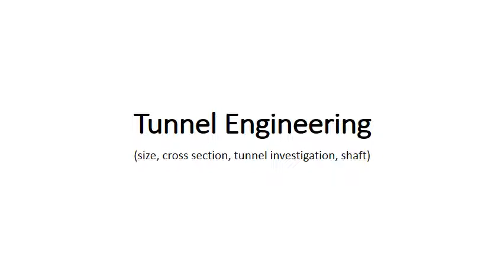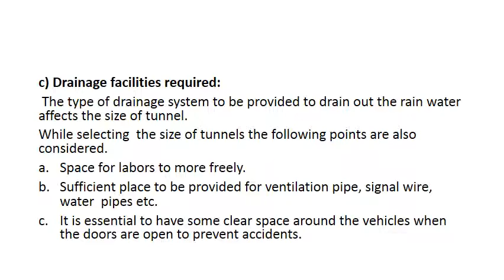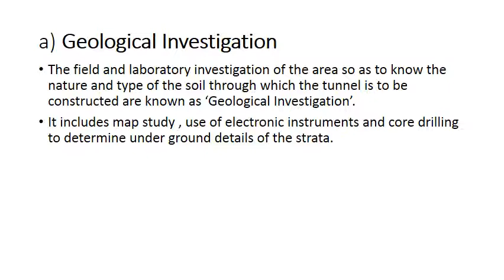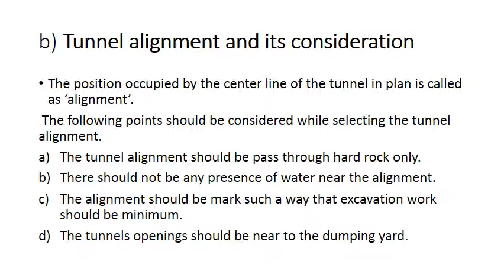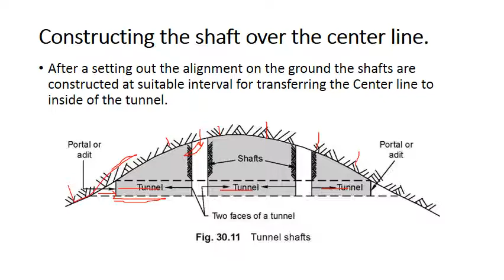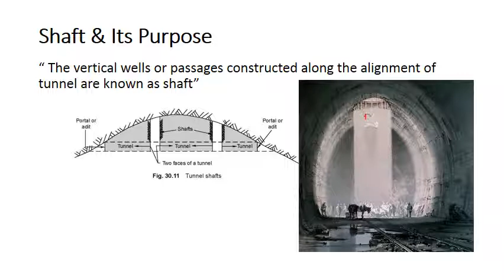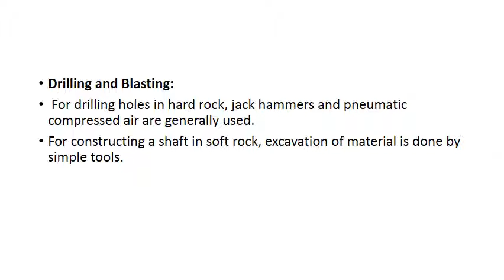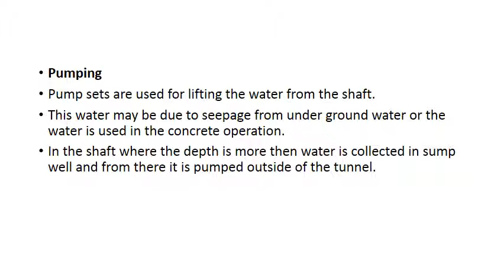RBE Chapter 1.2 - Tunnel Investigation & Tunnel Surveying